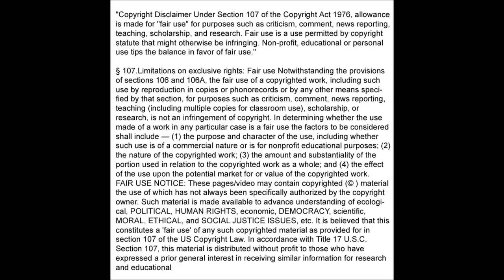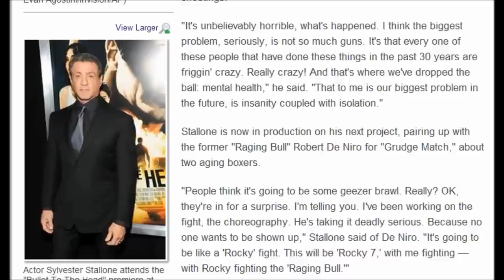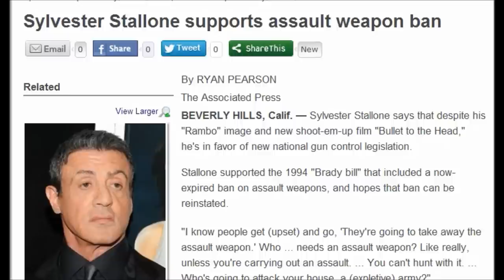Sylvester Stallone supports assault weapon ban